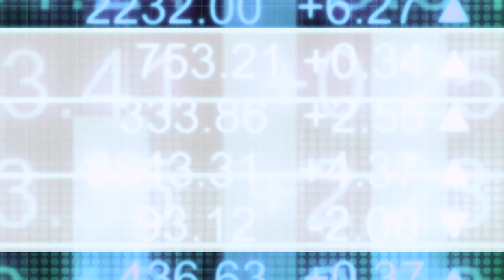Leading critical materials CEOs discuss the rising world demand for copper, nickel and zinc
In this InvestorIntel PDAC 2022 Panel on “Rising Demand for Critical Materials – Copper, Zinc & Nickel”, host Tracy Weslosky is joined by Claudia Tornquist, President, CEO, and Director of Kodiak Copper Corp. (TSXV: KDK | OTCQB: KDKCF), Fjordland Exploration Inc. (TSXV: FEX) President, CEO and Director James Tuer, Terry Lynch, CEO of Power Nickel Inc. (TSXV: PNPN | OTCQB: CMETF),  and Metallum Resources Inc.‘s (TSXV: MZN) President, CEO, and Director Kerem Usenmez to discuss the future of critical materials.

In the video, Kodiak Copper Corp. President and CEO Claudia Tornquist talks about copper’s “very big demand on the horizon driven by the green revolution energy transition”, including its increased use in EVs, and wind and solar power technologies. James Tuer, President and CEO of Fjordland Exploration Inc. discusses prolific and nickel-friendly jurisdictions, such as Manitoba and Labrador. The future demand for nickel will be driven by increasing world urbanization and electrification, according to panelist Terry Lynch, CEO of Power Nickel Inc. World demand for zinc will also increase as a crucial battery metal and coating says Metallum Resources President and CEO, Kerem Usenmez.

While all members of the panel agree that demand for critical materials such as copper, nickel and zinc will continue to increase rapidly in the near future, they also caution that “we have to be cautious about prices getting ahead of the market right now” or be in danger that “it will tear down what we’re trying to build up.”

However, “we’re in the right spot right now,” says James Tuer of Fjordland Exploration, “because we know that even in an inflationary market these commodities are going to do well because they’re required for what the world is saying they want to do and where they want to go, so politically it’s going to push us in the in the right direction.”